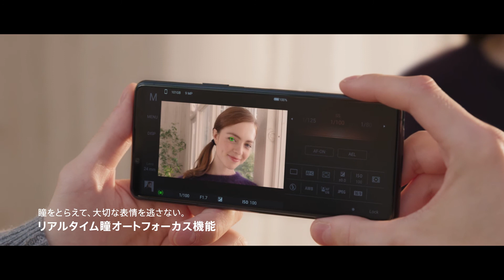【第1回JGAパルクール・オンライン・コンペティション 男子2位】朝倉 聖選手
朝倉聖選手

活動拠点：東京都
活動歴：8年
所属団体：株式会社PKM
大会出場回数：6回
得意な技：コークスクリュー